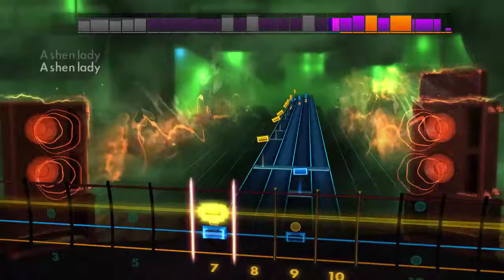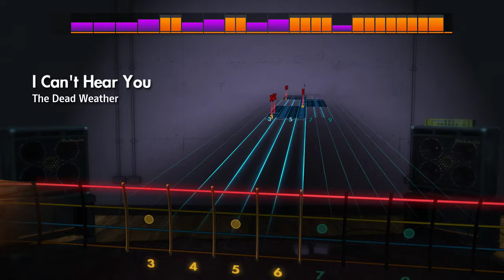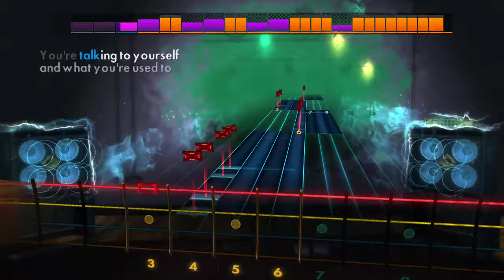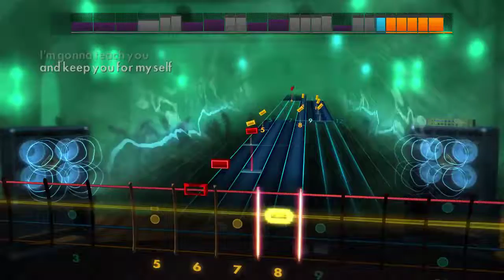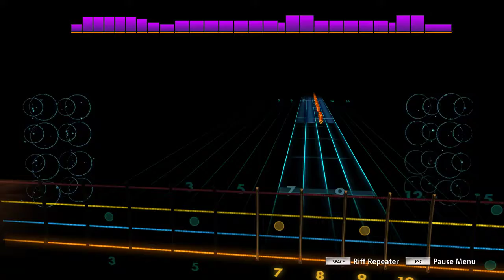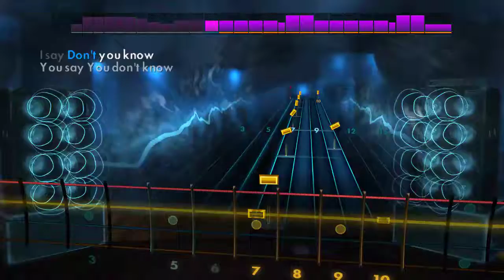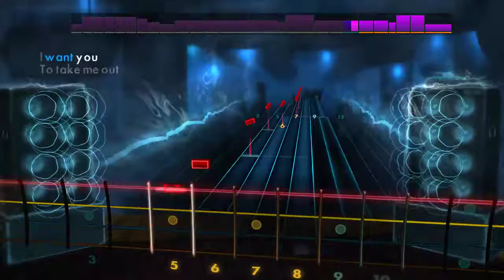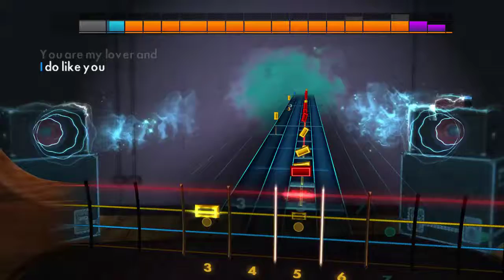Rocksmith - bass right-hand - 4 songs / 2018 04 12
Roadhouse Blues - The Doors ( 85.4% / 89.9% ) 0:30
I Can't Hear You - The Dead Weather ( 77.2% / 88.6% ) 4:45
Take Me Out - Franz Ferdinand ( 89.4% / 89.4% ) 9:40
Well OK Honey - Jenny O. ( 91.5% / 94.6% ) 13:50

Also feel free to add captions with anything you want. lol ;-)